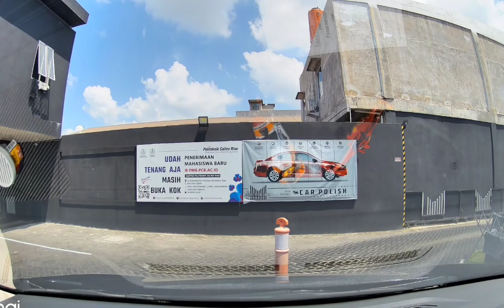Cuci Mobil Otomatis Mobilux /Doorsmer Mobilux Otomatis